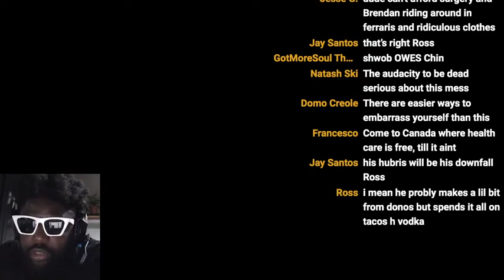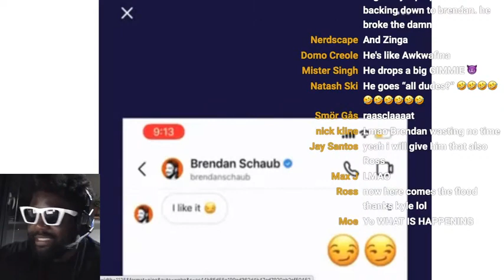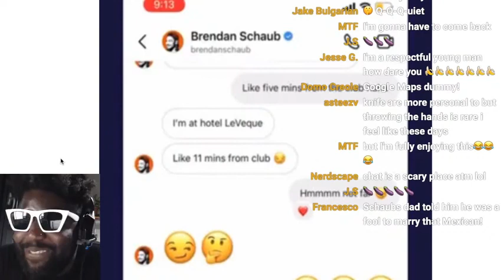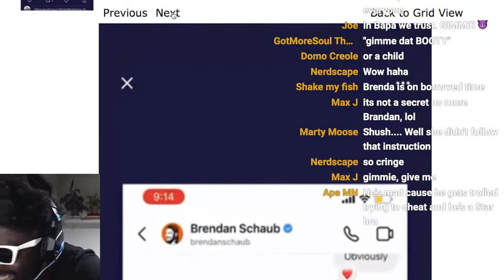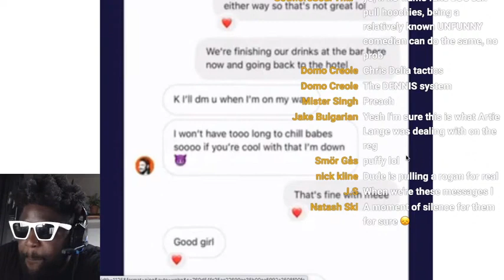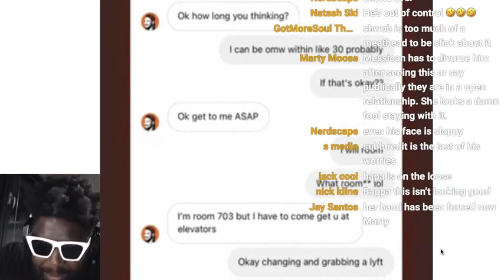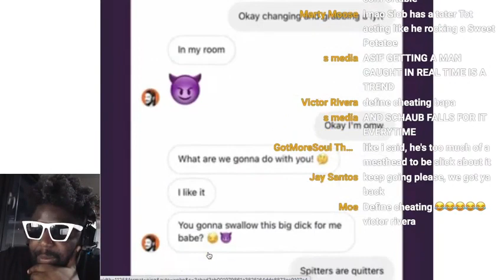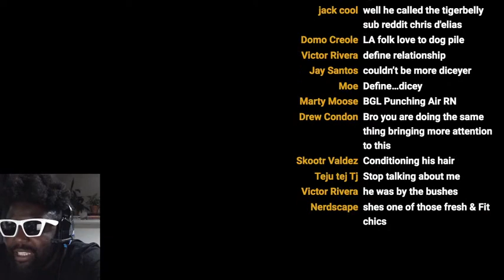THIS Is So Embarrassing…